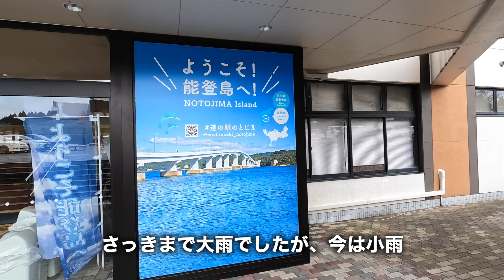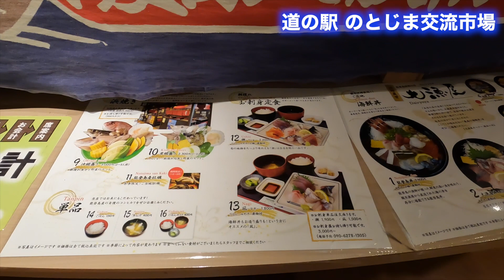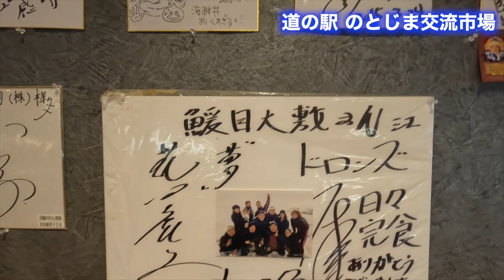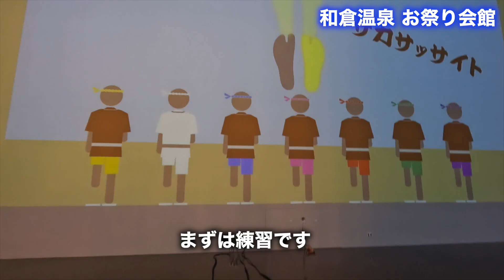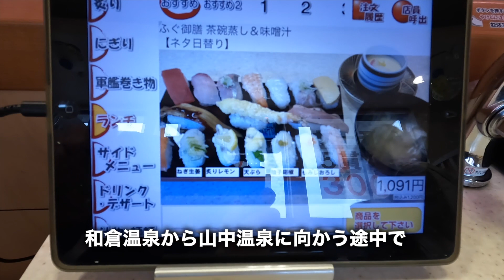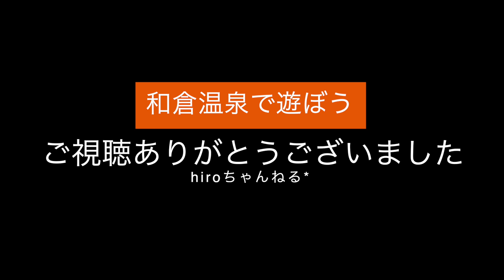和倉温泉であそぼう お祭り会館：道の駅のとじま大漁屋：回転寿司能登さと海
2023年11月に能登半島の和倉温泉に遊びに行きました。宿泊した和倉温泉 金波荘の様子は別動画で紹介。能登のお祭りは新しい発見で新鮮でした。楽しかったですよ。